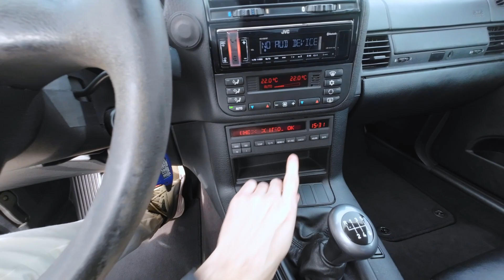BMW 328i E36 - 1997 Benzin.fr